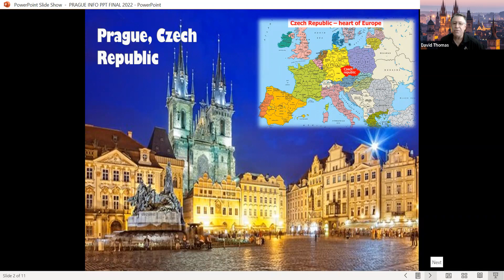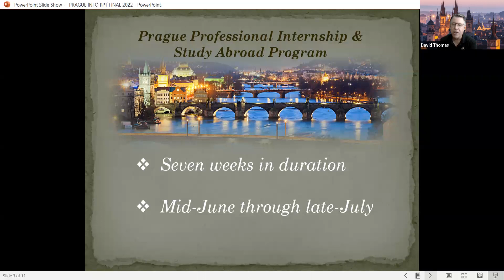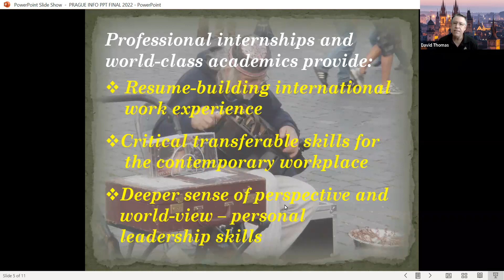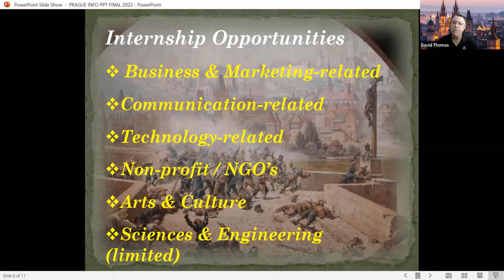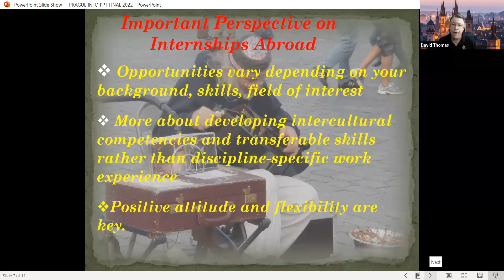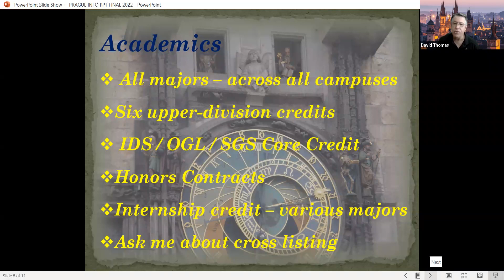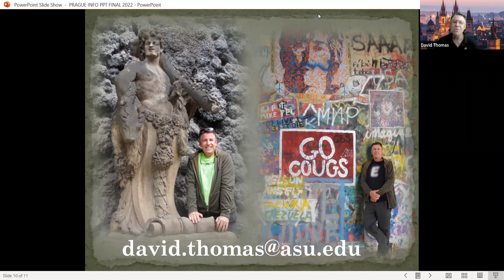Sun Devils in Prague (English-Speaking) Internship & Study Abroad Program 2022 Intro Video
Sun Devils in Prague Internship & Study Abroad Program 2022